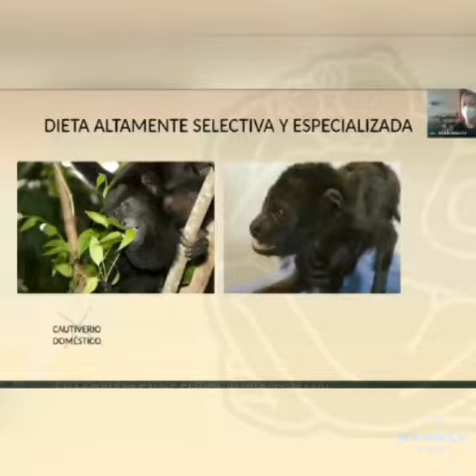✨✼ ҉ ✼ ҉ ✼ ҉ El trabajo del CMRP durante el 2020 ҉ ✼ ҉ ✼ ҉ ✼✨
Comprometidos con la transparencia y rendición de cuentas, hacemos público el siguiente resumen del año que está terminando.

🎂Cumplimos 13 años ‼️
⭐ Se ha consolidado una tropa que está próxima a liberarse.
⭐ Tenemos monos araña en la fase de socialización y cambio alimenticio y 3 infantes que aún no se suben a la reserva, pues necesitan cuidados muy cercanos por su corta edad.
⭐Recibimos dos monos araña adultos y 3 infantes. Canalizamos un mono saraguato a una UMA, en Tabasco.
⭐Tuvimos actividades educativas y de promoción que nos permitieron generar recursos económicos, los cuales fueron utilizados para el mantenimiento de los monos. Entre ellas: 🔹Venta de promocionales 🔹 Rifa de Aniversario 🔹 Actividad de Senderismo (pospuesta por el regreso al semáforo rojo).
⭐Realizamos nuestro primer curso presencial y sincrónico en línea, titulado "Etología de Primates". Contando con 7 ponencias dadas por  6 expertos en su área y 32 participantes.
⭐ Participamos con una conferencia en línea para el "Coloquio de Expertos en Zoología" .
⭐Se añaden dos nuevos equipos a los ya existentes. Todos ellos con voluntarios: 🔹Primatología y 🔹Embajadores.
⭐Mantenemos el vínculo con la 🔹UMA "El Mono del Cacao" y🔹 "VallaZoo".
⭐Se comenzó la restauración de una jaula y se reforzaron las demás.
⭐ Seguimos trabajando de la mano con las autoridades: PROFEPA y SEMARNAT.
⭐ Comenzamos las entrevistas de Aniversario, al personal del CMRP.
⭐ En nuestro programa "Patrocina un Mono" continuamos con el apoyo de Augusto y se incorporan  Mariela y Omar.
⭐ Contamos con un modelo de Operación.
⭐Hemos mantenido vínculo y asesoría hacia un centro de rehabilitación en Nicaragua.

✨🐒Agradecemos a cada una de las personas que han estado involucradas en las actividades mencionadas. Esperamos seguir contando con su apoyo durante el 2021.🐒✨